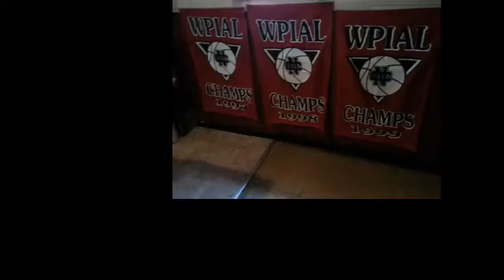NCTV45′s Sunrise NewsWatch NewsBrief Segment 4 Monday October 17, 2016